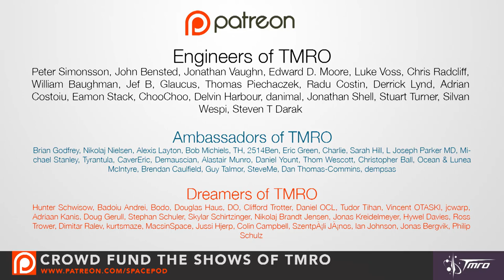Why do we blow money on the International Space Station? – Space Pod 2/2/16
Former Canadian astronaut Robert Thirsk chats to TMRO correspondent Lisa Stojanovski about how International Space Station research benefits Earth and how it can inspire the next generation of astronauts.